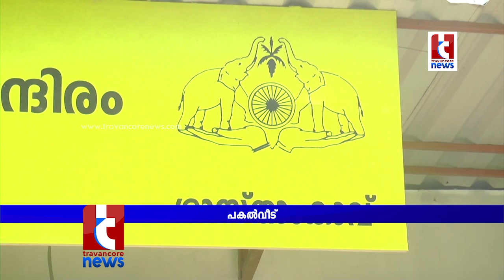TRAVANCORE NEWS - PAKALVEEDU | പകല്‍വീടിനെ പരിചയപ്പെടാം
പ്രായമായ അച്ഛനമ്മമാര്‍ക്ക് ഒത്തുകൂടുവാനും സമയം ചിലവഴിക്കാനുമുള്ള ഒരു ഉല്ലാസ ക്ളബ്ബുണ്ട് കോട്ടയത്ത്.